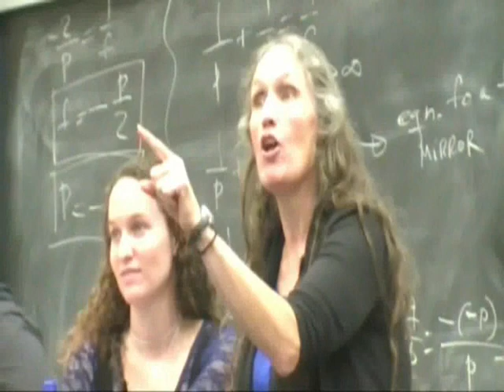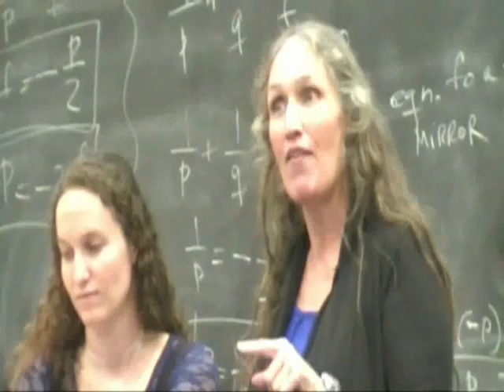The Best of Shirley Phelps-Roper of Westboro Baptist Church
Funniest moments, good truth delivered with humor!